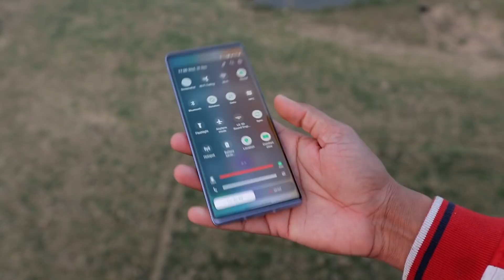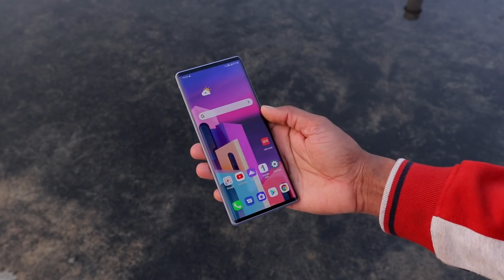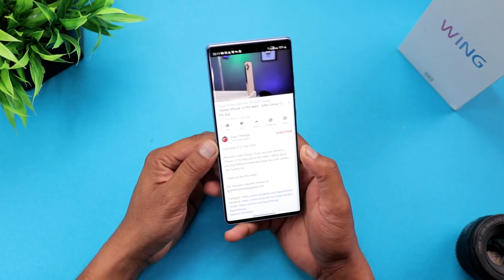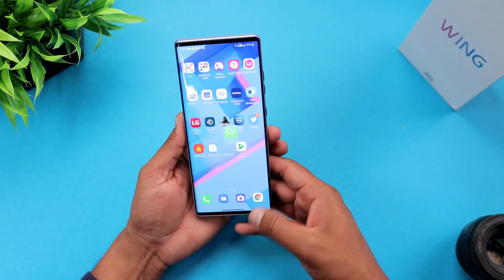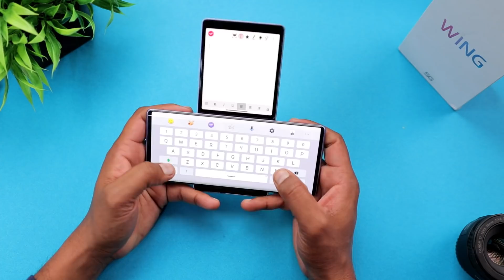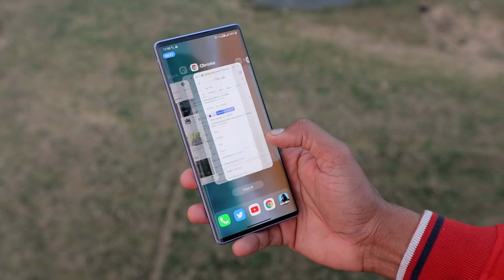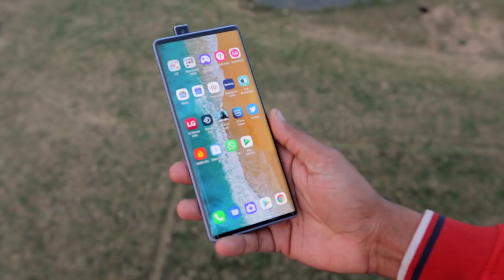LG Wing Unboxing & Review - Truth About Wing !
A Swiveling Mobile Smartphone from LG
This is LG Wing Unboxing and Full Review. LG Wing Comes with snapdragon 765 5G Processor with some amazing features.